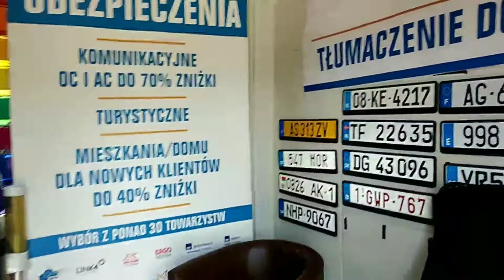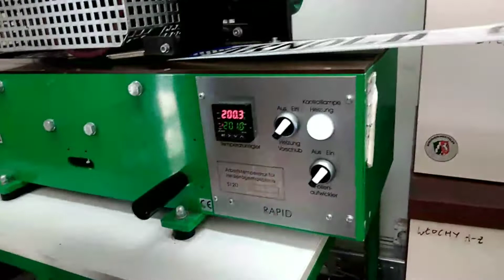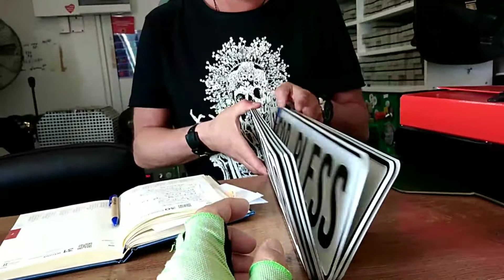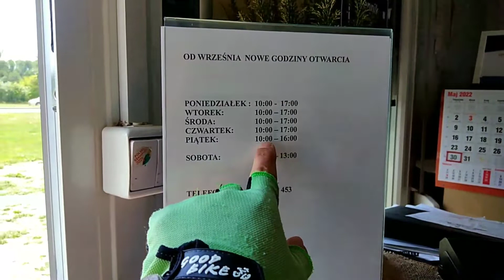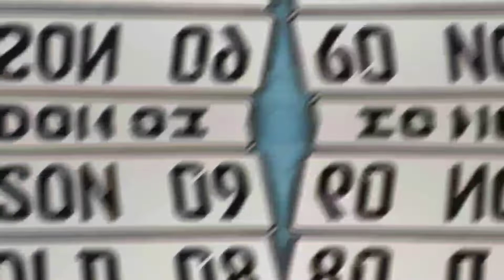How the Car Plate's Made?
Me and my friends ordered Customized Plates... For only 30Zloty you can choose name and number you want to put in the Plates Max 8 characters.
And I was really amazed when I saw how it made, its my first time to see the actual plate making